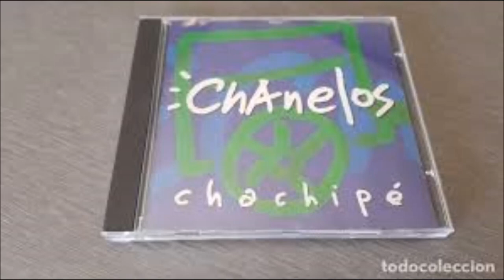LOS CHANELOS CHACHIPE CD COMPLETO